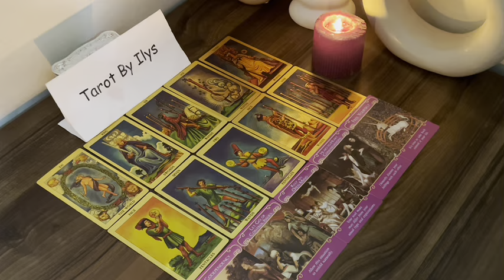SAGITTARIUS ❤️‍🩹 MAJOR WARNING! HONESTLY THEY'RE SOOO SCARED TO TELL YOU *THIS* BECAUSE .. 😱